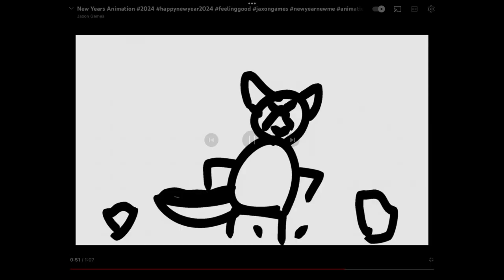200 subscriber special